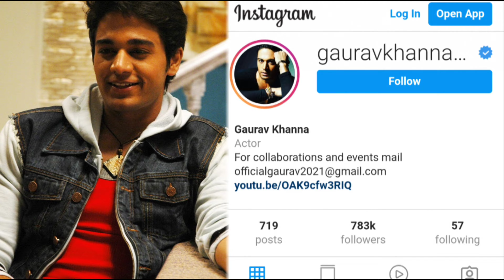रूपाली गांगुली के लिए गौरव के इस रोमांटिक बर्थडे विश वीडियो को लेकर रूपाली के पति ने दिया रिएक्शन..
Actress "Rupali Ganguly", who is playing the lead role of "Anupama" in Star Plus' famous serial "Anupama", had a birthday last night, on whose birthday everyone gave her a lot of wishes, but in the most different and romantic way, she was seen as an actor. "Gaurav Khanna" wished. , whose romantic happy birthday wish "Rupali Ganguly"'s husband did not like anything, that's why he took this romantic happy birthday wish of "Gaurav Khanna". A surprising and interesting reaction has been given, about which we are going to tell you today, so let's know how the husband of "Rupali Ganguly" has reacted. ? But before that you must like this video.

Actress "Rupali Ganguly", who is playing the lead role of "Anupama" in Star Plus's famous serial "Anupama", had a happy birthday last night, on whose birthday everyone congratulated her, but most of all, if anyone wished her. So he is the actor "Gaurav Khanna", who posted a photo of himself and "Rupali Ganguly" on his Instagram handle and wished "Rupali Ganguly" a birthday, as well as "Gaurav Khanna" on the birthday of "Rupali Ganguly". danced to a romantic song with "Rupali Ganguly" and made a beautiful video of it and posted the same on her Instagram handle, along with posting "Gaurav Khanna" received many best wishes. Write also,,, when the husband of "Rupali Ganguly" saw "Ashwin K Verma", he got furious and started saying that. , "Rupali, you should be a little ashamed, you are with some non-man. You are making such romantic videos and dancing in such a way that 'Gaurav' is everything for you,,,, I don't care about you Haven't danced and are dancing with 'Gaurav', at least 'Gaurav' you should be a little ashamed, if you have such a passion then dance with your wife on someone else's wife Why are you putting strings,,, there is no need to do anything like this and if you dance like this with my wife then no one will be worse than me and 'Rupali' what should I say to you,,,, I am enough for you, ,,, I wanted to celebrate your birthday well,,,, but you are not free from 'glory', you were more enamored with him,,, And it proved that I don't have any value in your eyes,,,,,,,,,, leave whatever happens, take care of this, there is no need to make such romantic videos with 'Gaurav'".

So friends, what would you all like to react on this romantic birthday wish of "Gaurav Khanna". ?? You must tell us by commenting and to know more such news, do not forget to subscribe to our channel.